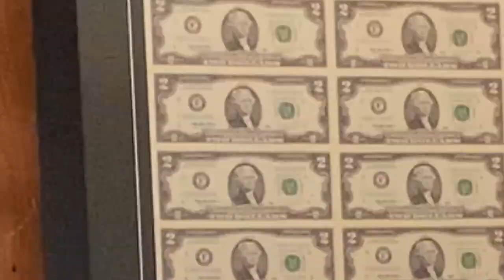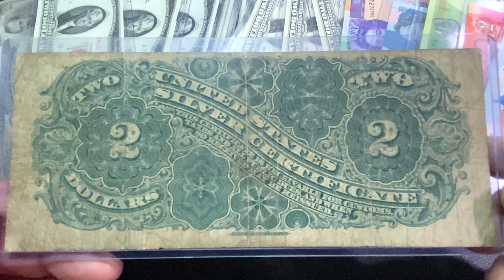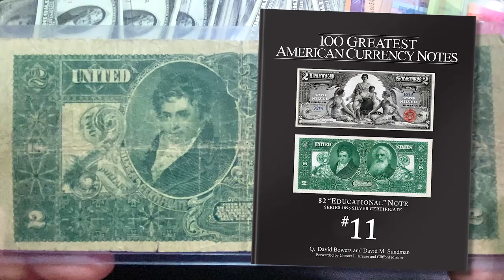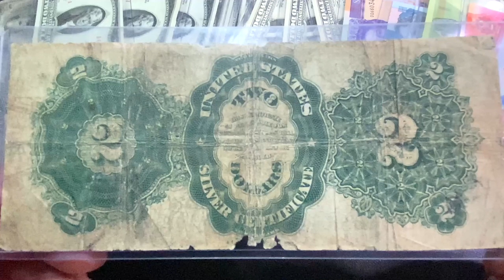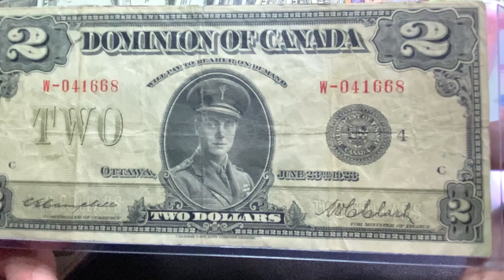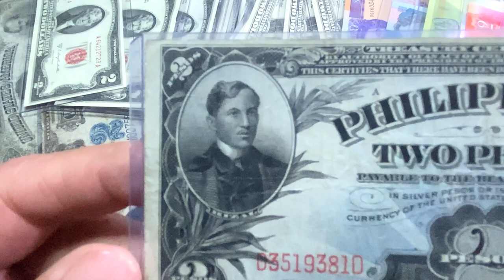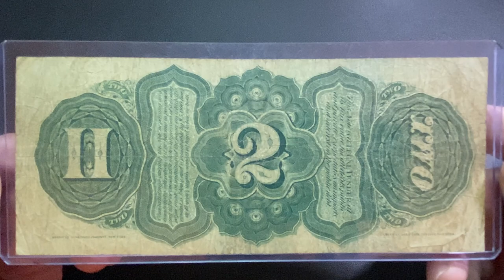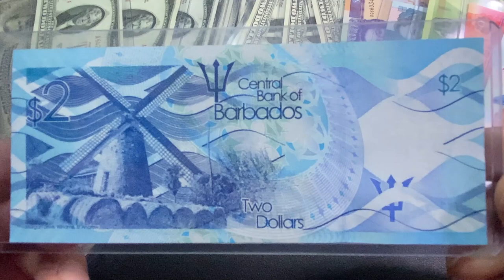My Favorite $2 Bills That I’ve Collected – You’ll be Surprised.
My collection has over twenty “type” two dollar bills, meaning no significant design changes. It was difficult to narrow it down and I didn’t limit my choices to just the U.S. but went global. My selection is based on appearance, both front and back, and if the note has a good story and history to it.

Welcome to Polar Currency and video number fourteen – My Top Ten Two Dollar Bills. My collection has over twenty “type” two dollar bills, meaning no significant design changes. It was difficult to narrow down and I didn’t limit my choices to just the U.S. currency. My selection is based on appearance, both front and back, and if the note has a good story? Maybe I’ll be sharing an historical sidebar or two? Like many collectors my favorite denomination is the two dollar bank note. I really don’t know why. Maybe they feel like an anomaly, or that many Americans think $2 bills are rare or not printed anymore. The two dollar bill has more peculiar rituals attached to it and history unlike any other denomination.

Many people receive them in change and stick them in their sock drawers never to be seen again. A lot of people keep a two dollar bill in their wallet for luck. I’m one of them. I keep the one my Dad had in his wallet after he passed in 2020. The two dollar bill is known for good luck or bad luck and for keeping unsavory company. The deuce has been associated with racetrack gambling, strip clubs, prostitution, and in the late 1800s was allegedly used to bribe voters. Back in the day superstitious people would rip off the corners to “reverse the curse” when receiving such a socially unfit bank note. At the end of the day the two dollar bill has always been unpopular in commerce and never gained a foothold with the public. Some say it’s because retailers don’t have room in the cash drawer – it can’t be that difficult! For me it was the first type collection that I put together and one of my favorite collector items is my framed full sheet of two dollar bills and both have been hanging on my office wall since the late 1990s. Well enough of the that on with the countdown!

Well, that wraps up video number fourteen – My Top Ten Two Dollar Bills. As you could see in the background there were other notes that didn’t make the cut. Some of them that rank on the Top 100 Greatest American Notes – but it’s my list. I hope you enjoyed this list and I would love to hear your thoughts. We’ll see you in two weeks and thanks for checking in.